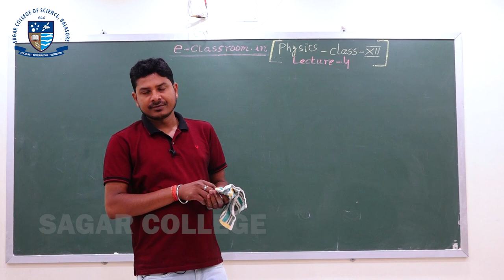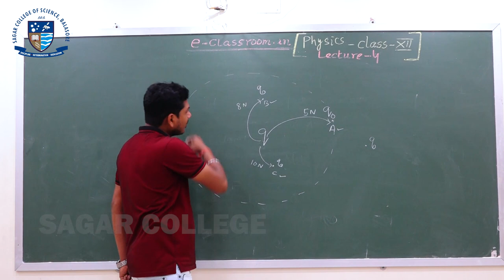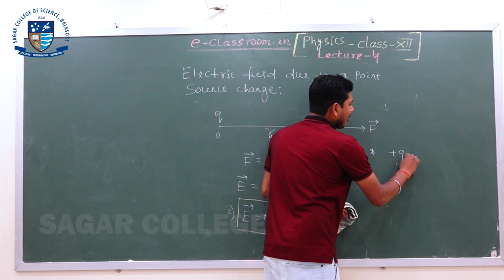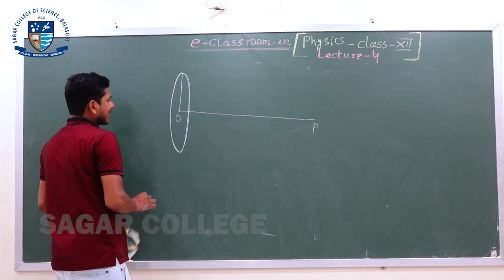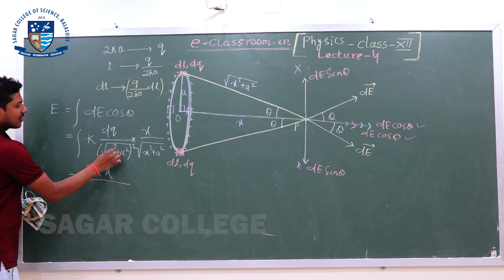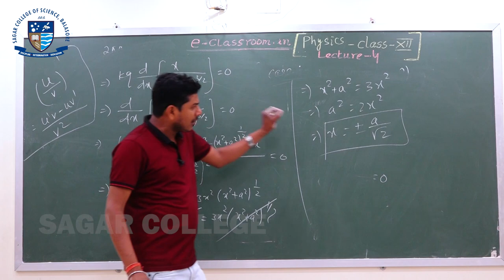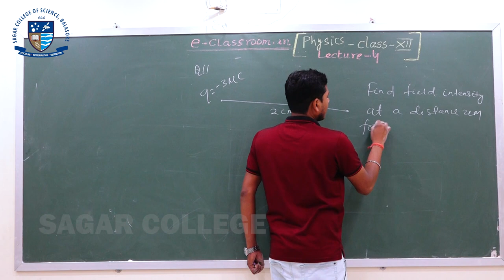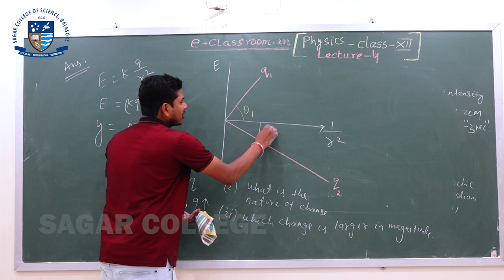Electrostatics - Lecture-4 | Sagar College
Dear Students and Guardians
As we all are aware of the present situation running throughout the world and Govt. Of India has suspended all the classes of Educational institutions and Coaching centers till further orders.
Keeping this into view our School has taken an initiative to impart online classes through video lectures by our teachers so that time is utilised by the students and there is no discontinuity in course progress.